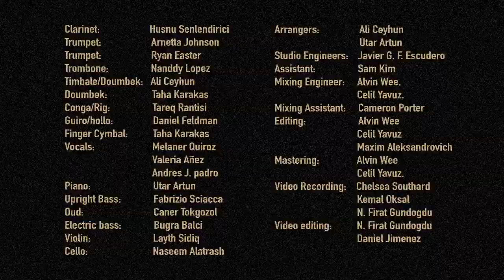Oye Como Va -Latin,Middle Eastern Cover ft. Husnu Senlendirici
Clarinet:Husnu Senlendirici
Trumpet:Arnetta johnson
Trumpet:Ryan Easter
Trombone;Nanddy Lopez
Timbale/Doumbek:Ali Kartalsuna
Conga/Rig:Tareq Rantisi
Doumbek,Finger cymbal:Taha Karakas
Guiro/hollo:Daniel Feldman
Vocals:Valeria Añez, Melaner Quiro, Andres J. padro
Piano: Utar Artun
Upright Bass:Fabrizio Sciacca
Oud:Caner Tokgozol
Electric bass: Bugra Balci
Violin: Layth Sidiq
Cello: Naseem Alatrash

Produced by:Ali Kartalsuna
Arranged by:Ali Kartalsuna,Utar Artun
Studio Engineers:Javier g. f. Escudero
Assistant:Sam Kim
Mixing Engineer:Alvin Wee
Celil Yavuz
Editing:Alvin Wee,Maksim Aleksandrovic.
Assistant:Cameron Porter
Mastering:Alvin Wee,Celil Yavuz